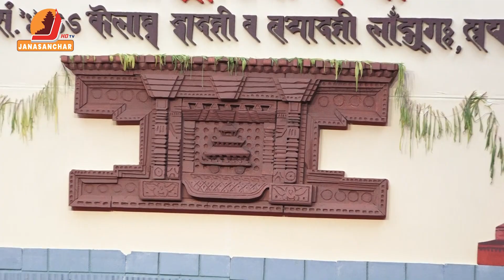धाल जिता नेवाः Dhalajita newa